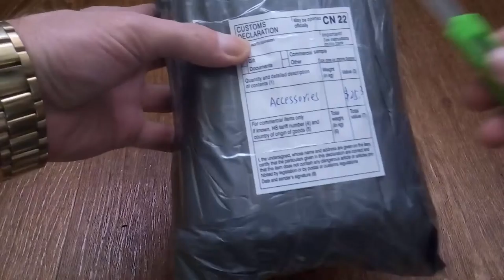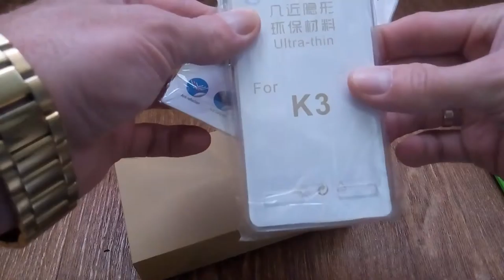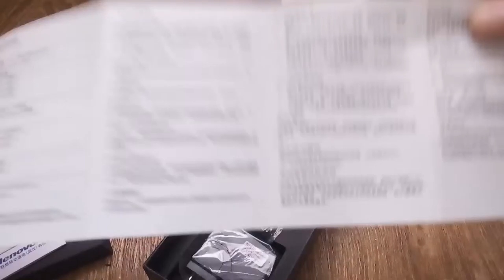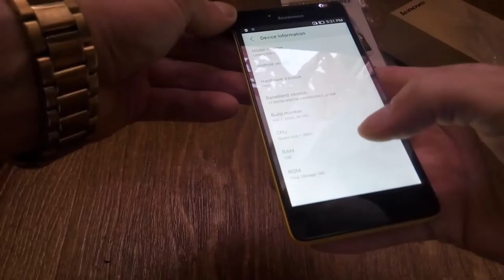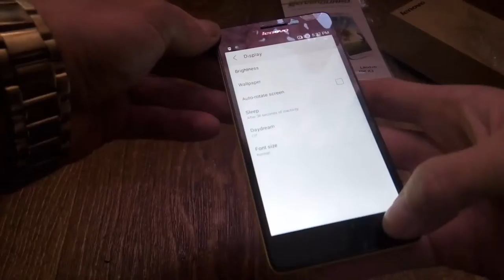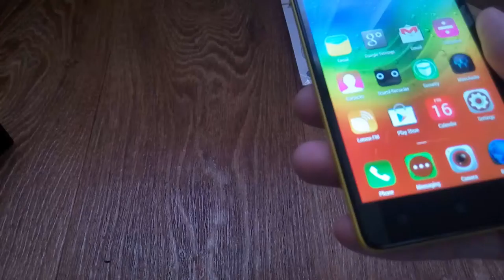Lenovo lemo K3 K30 T Распаковка посылки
Пишите комментарии!